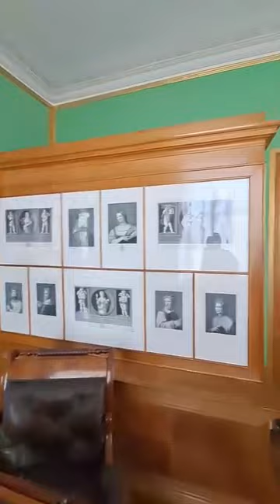16 luglio a POTSDAM il PARCO E PALAZZO DI SANSSOUCI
BERLINO 16 LUGLIO VIDEO
Una domenica deliziosa trascorsa a scoprire le meraviglie del parco Sanssouci a Potsdam:
Palazzo di Sanssouci/Galleria d'arte/Casetta cinese/bagni romani/castello diCharlottenhof/Palazzo Nuovo